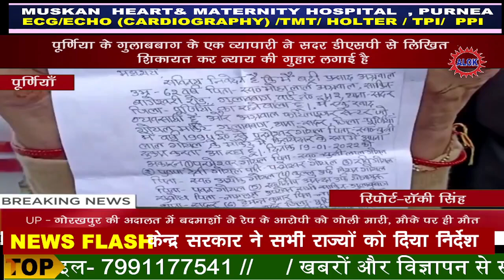गुलाबबाग के व्यवसाय से जबरन शटर का ताला तोड़कर लाखों की लूट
दुकान का शटर तोड़कर कीमती सामान जबरन ले जाने के मामले को लेकर पूर्णिया के गुलाबबाग के एक व्यापारी ने सदर डीएसपी से लिखित शिकायत कर न्याय की गुहार लगाई है। पीड़ित व्यापारी 62 वर्षीय बद्री प्रसाद अग्रवाल सदर थाना क्षेत्र के बागेश्वरी स्थान गुलाबबाग के रहनेवाले है। मीडिया से बातचीत के क्रम में उन्होंने बताया कि वह एक खाद व्यवसायी है और अग्रवाल फर्टिलाइजर सेंटर के नाम से दुकान है.. वर्ष 1994 ई से वह गुलाबबाग के ही परमेश्वर गोयल के गोयल मार्केट में किराया पर अपना दुकान करते आ रहे है लेकिन 19 जनवरी 2022 को अकारण परमेश्वर गोयल,पुष्पा गोयल,रवि गोयल, बुल्लू उर्फ किशन गोयल, स्वर्णदीप आनंद उर्फ योगगुरु एवं हेमंत कुमार के द्वारा दुकान का शटर तोड़कर दुकान से फर्नीचर, इंभटर,बैटरी,टेबुल काउंटर,एल्मुनियम का केबिन,गल्ला से नगद 22 हज़ार रुपया,25 चांदी का सिक्का सहित लगभग साढ़े तीन लाख रुपया की संपत्ति को ले जाया जा रहा था जिसकी सूचना मिलते ही दुकानदार अपने परिजन के साथ दुकान पहुंचे और सामान ले जाने का विरोध किया..विरोध करने पर दुकानदार के साथ वे लोग गाली गलौज करते हुए मारपीट कर उन्हें भगा दिया..पीड़ित दुकानदार ने अनुमंडल पुलिस पदाधिकारी को लिखित शिकायत देकर न्याय की गुहार लगाई है.